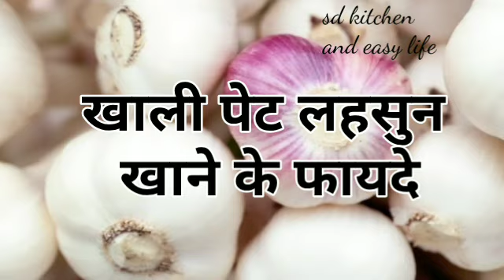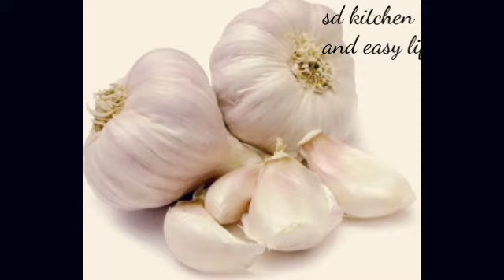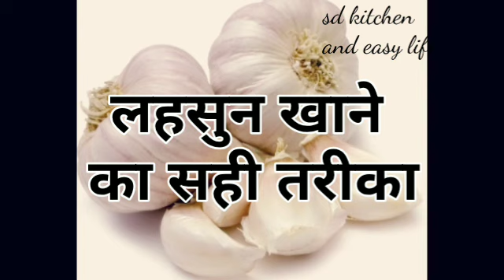लहसुन खाने के फायदे/खाली पेट लहसुन खाने का सही तरीका/Garlic benefit